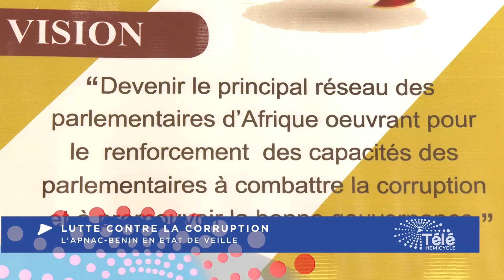LUTTE CONTRE LA CORRUPTION L'APNAC-BENIN EN ETAT D'ALERTE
Atelier de validation du plan stratégique triennal 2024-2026 de la section béninoise du réseau des parlementaires africains de lutte contre la corruption (Apnac-Bénin).les travaux ont été ouverts par le président de l'assemblée nationale, Louis Gbèhounou Vlavonou,dans la matinée de ce jeudi 28 décembre 2023 à Dassa-zoumè.